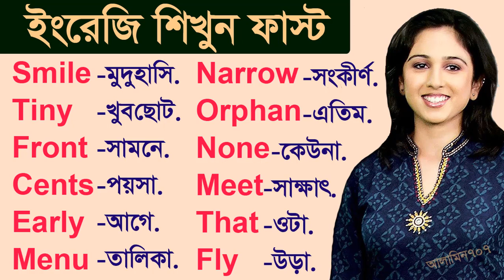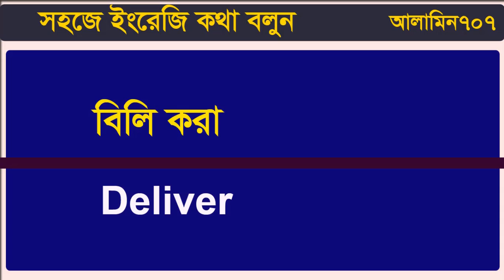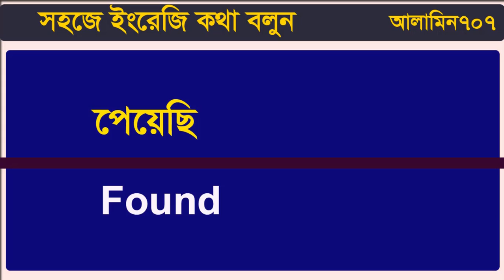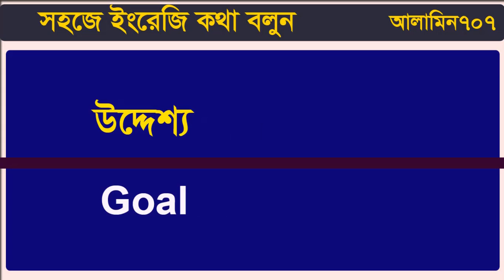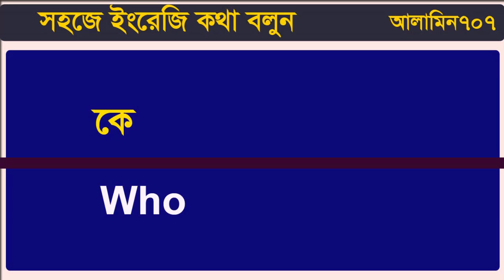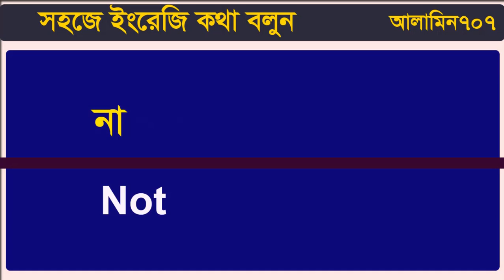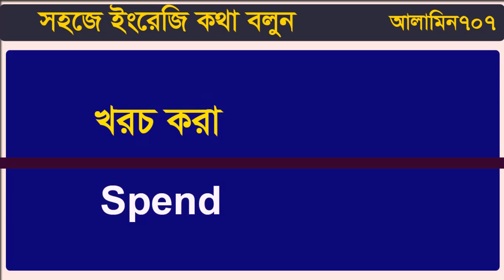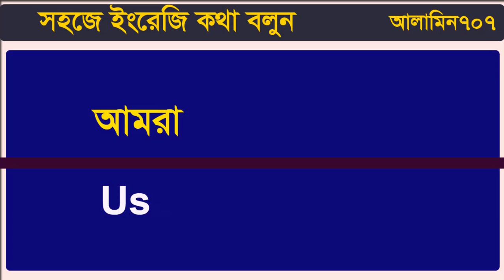How to start Beginning English - Top tips for learning English - Daily use English words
Hello viwers this video you c an learn basic english to bangla and improve your English Skills. If you learn first english or How to start Beginning English or Top tips for learning English or Daily use English words. It is helps to you.